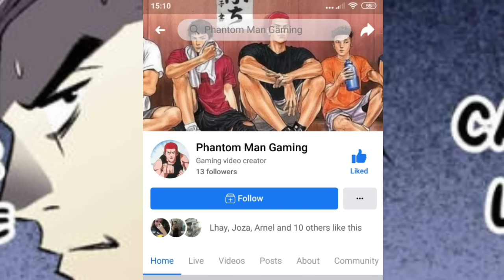SLAMDUNK EP.358 | TINDI NG GINAWA IBA TALAGA ANG SHOHOKU (FAN MADE)